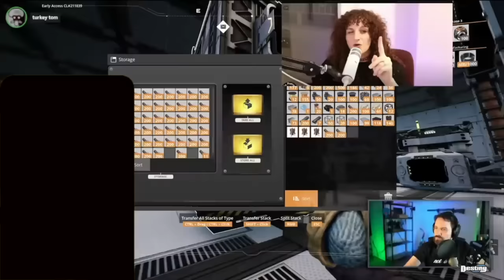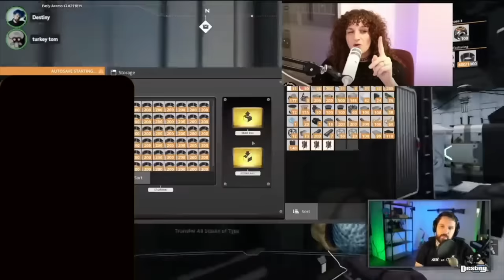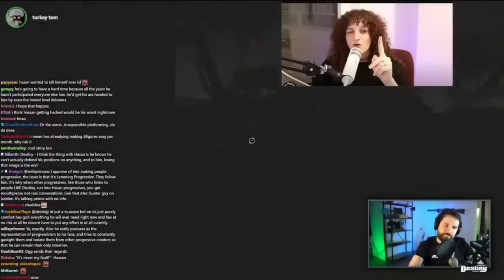Destiny EXPOSES why Hasan is losing popularity, Hasan NEEDS to debate more | ft. Turkey Tom